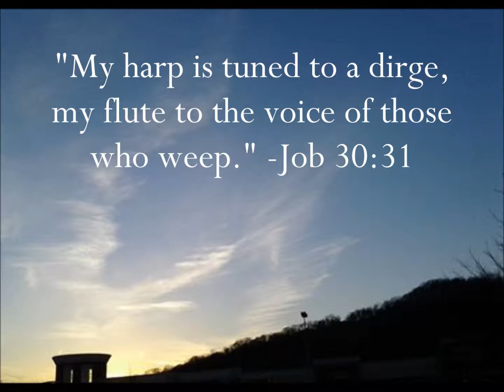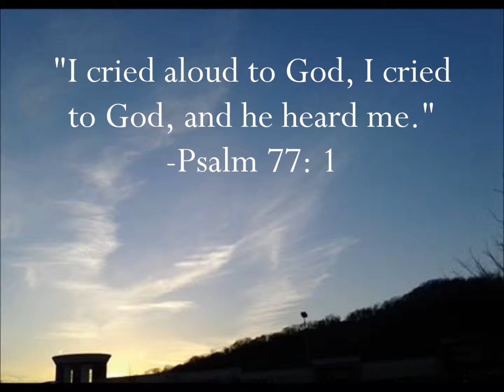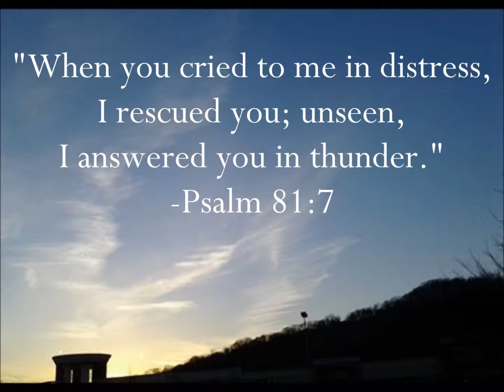"Job's Meditation" for flute & harp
"Job's Prayer"
A one-act ballet
By Nicholas Wing

A solitary principal male soloist is seated center stage.  As the introductory chords play, he rises and seems to awaken and blossom from a closed seated position.  When the melody enters against the arpeggio he begins his dance; his expression is noble, confident and strong.  He then dances a lamenting pas de deux with his wife.  Soon silhouette figures appear from the wings and they surround Job and he and his wife are torn apart.  He initially overcomes the figures, but is surrounded again and is utterly overwhelmed.  The dancers gesture stabbing and other movements representing an onslaught and Job eventually succumbs and is downtrodden from grief, fear and exhaustion.  To seal his defeat, he is blindfolded by one of the dark figures.  Now lying on the floor and blinded, his three friends enter and surround him; he reaches for them, but they turn away one by one.  In his despair he returns to his original closed pose.  Slowly, he raises his weary arms into the air as if spreading his wings and calling out to the Lord for help.  The spotlight shines upon Job, he regains his sight as he looks toward the light and he rises slowly and deliberately to a restored disposition of valor with his arms raised like wings about to take flight.  The dark figures again emerge, and beaming under a brilliant fluorescence Job defeats them by expanding its circumference and the dark figures now recoil before the light.  His life and family are renewed and the darkness is defeated forever.